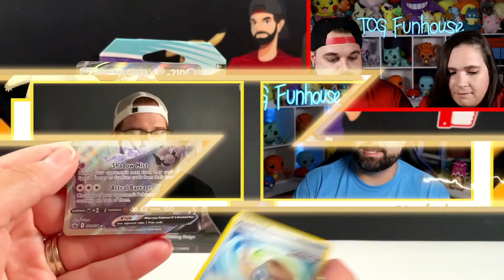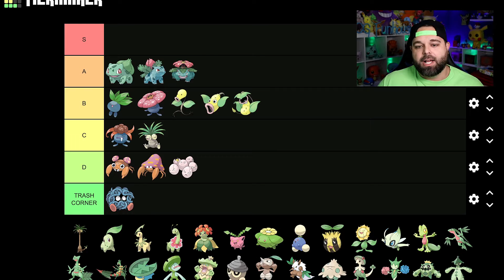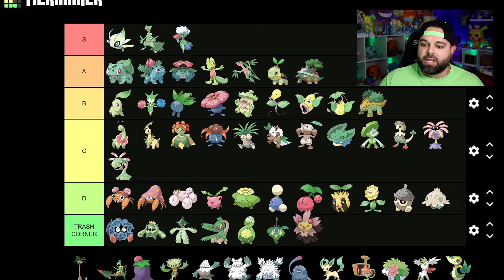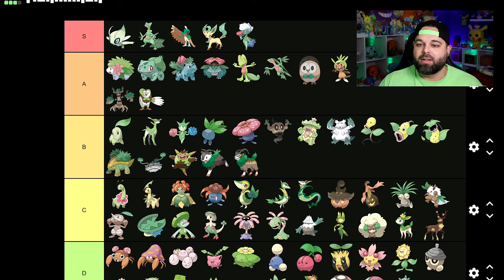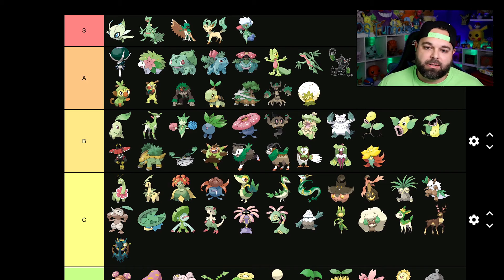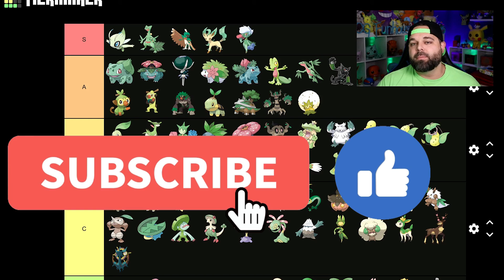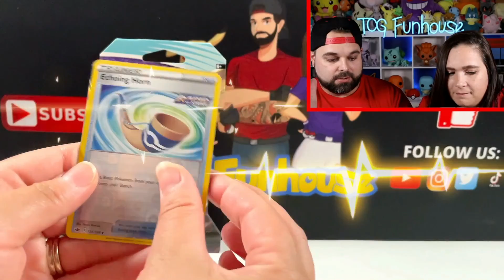Ranking All GRASS TYPE Pokemon !!! (Tier List)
Continuing our Series on ranking every pokemon of each type with the Grass Typing. We did Fire Type Pokemon last week and Water next week but this video is all about one of my least favorite types... GRASS